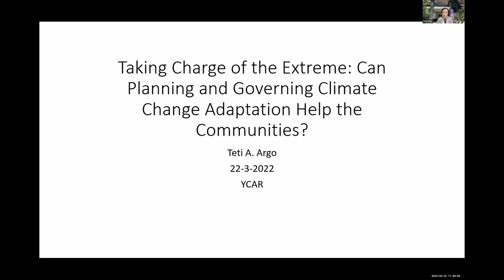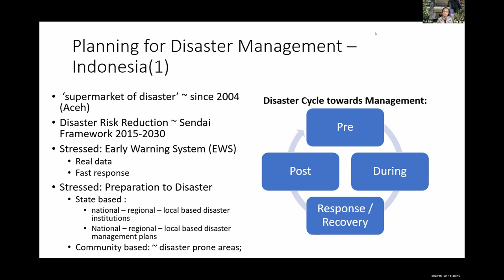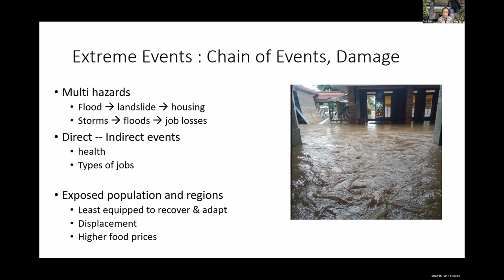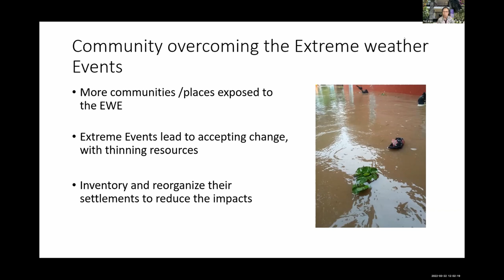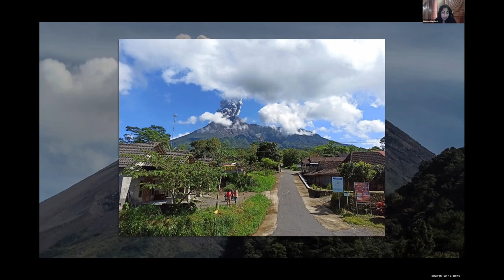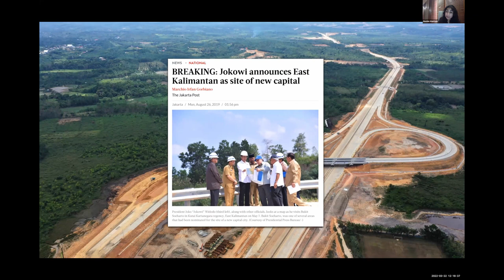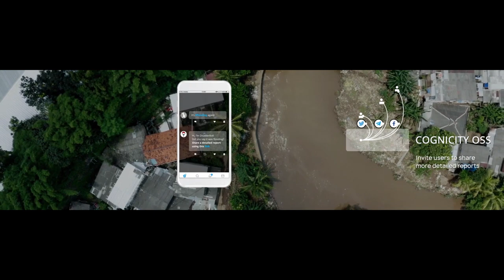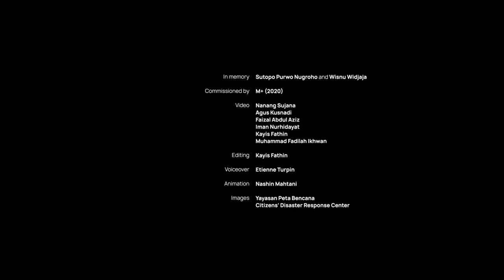Thinking Like an Archipelago: Design & Spatial Practice for Climate Change Adaptation in Indonesia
Panellists:
Teti Argo: Taking Charge of the Extreme: Can Planning and Governing Climate Change Adaptation Help the Communities?
Nashin Mahtani: “The Same River, Twice” (a film installation co-authored with Etienne Turpin)

Discussant: Ria Jhoanna Ducusin
Moderator: Abidin Kusno

Bios:

Teti Argo is an assistant professor of Urban-Rural Regional Planning at the School of Architecture, Planning and Public Policy, Institute of Technology Bandung (ITB) Indonesia. Professor Argo holds a PhD from University of British Columbia and MES from York University, and has published extensively on various aspects of environmental issues, including planning and governance, community resilience and social-ecological questions. She was involved as representatives related to UN Habitat New Urban Agenda 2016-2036 and participate in the country report 2021.

Nashin Mahtani is a designer, researcher and director of Yayasan Peta Bencana [Disaster Map Indonesia].

Ria Jhoanna Ducusin is doctoral student of Geography at Faculty of Environmental and Urban Change, York University. Her research interests include climate change vulnerability, adaptation, and resilience particularly in the agriculture and coastal urban sector.

This event was presented as part of the Climate Change Month at York University.